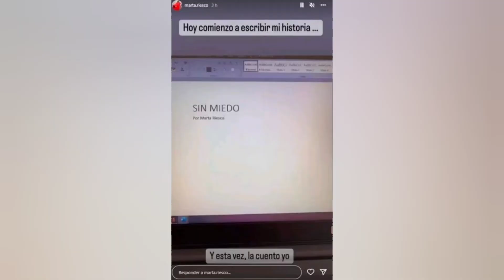💣💥EL NUEVO RETO!!! De Marta Riesco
Después de todas las polémicas creadas a su alrededor, Marta Riesco tiene un nuevo reto.